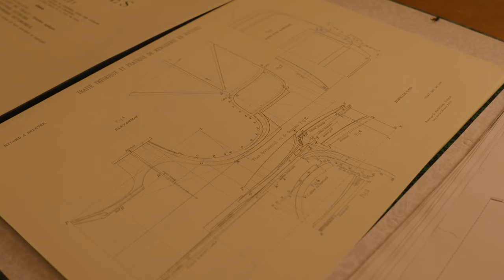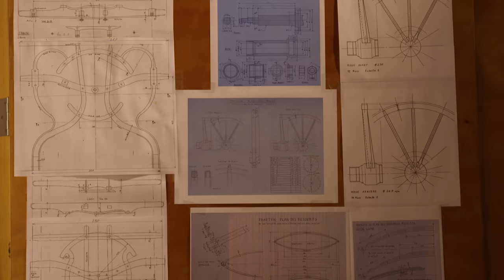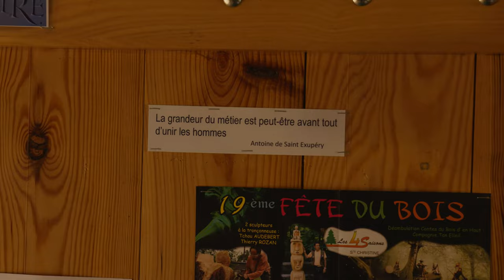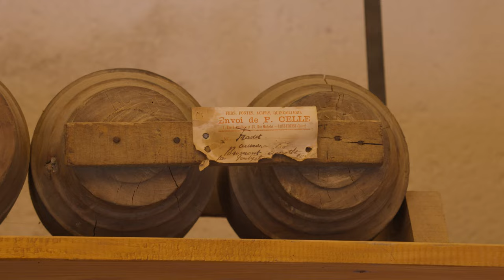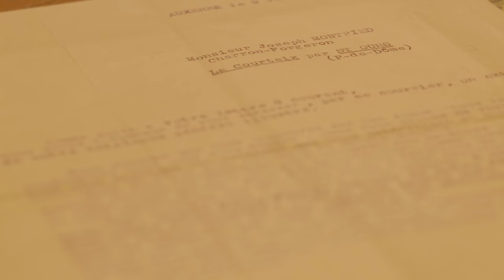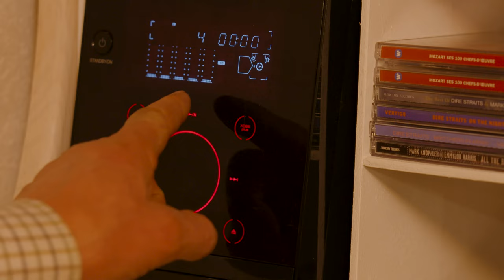DOCU - Le Charron des Volcans Auvergnats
Portrait authentique d'un artisan au métier devenu rare. Au pied du Puy-de-Dôme, Alain a repris l'atelier et le métier de ses ancêtres.
Ce projet documentaire est le fruit du travail des passionnés qui se cachent derrière Mango Mountain. L'artisan nous livre ici sa vision personnelle, et à travers son métier nous fait découvrir sa vie.

N'hésitez pas à lui rendre visite et le soutenir !

Réalisation : Rémi More
Image : Manon Fischman
Son : Robin Benisri
Interprétation piano : Ornella Ortiz
Musique originale : Nicolas Péraldi

DOC. - The Wheelwright from the Volcanoes of Auvergne

An authentic portrait of a craftsman whose profession has become rare. At the foot of the Puy-de-Dôme, Alain has taken over the workshop and the profession of his ancestors.
This project is the fruit of the work coming from the enthusiasts who hide behind the name of Mango Mountain. The craftsman gives us here his personal vision and through his profession makes us discover his life.

Do not hesitate to visit him and support him!